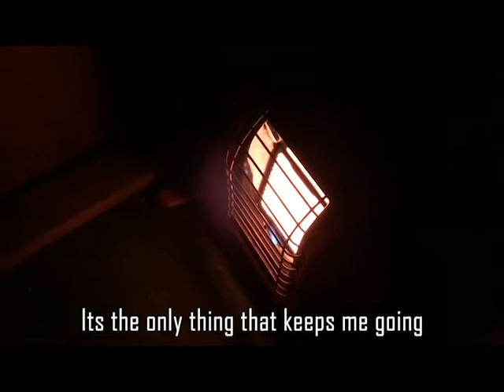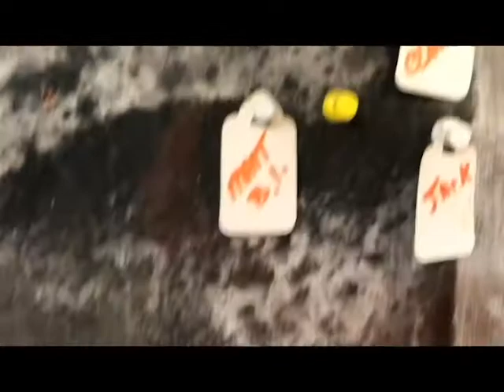Opening Day 2017 Gun Season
Matt Bates takes us through his routine of opening day of gun season in Michigan and almost gets skunked?